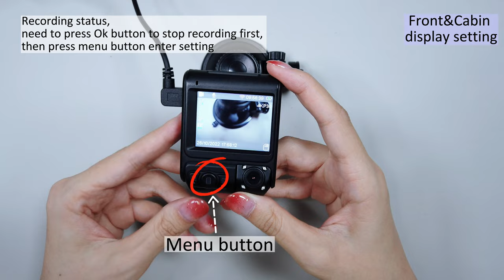How to Change Front&Cabin Display on 4K Dual Dash cam B-T47?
This video will help you to get change front*&cabin display.

Dash cam features:
Front and inside recording, GPS function, with free WIFI and app
Resolution of Front and cabin camera: 4K+1080P; 2K+1080P
Lens: Record car font & cabin at the same time
Lens angle: 170 degree/front+110 degree/cabin
Parking monitor: support

Purchase channel: